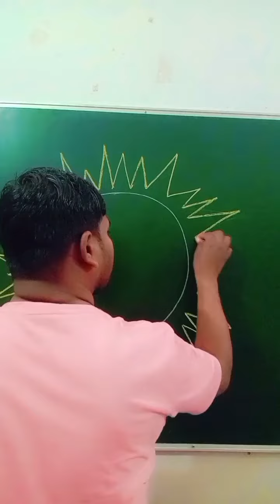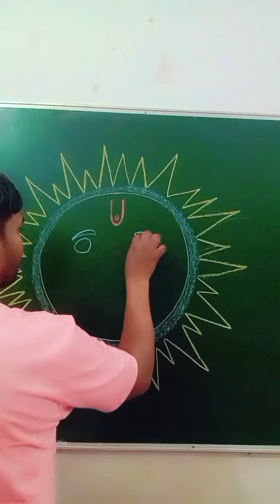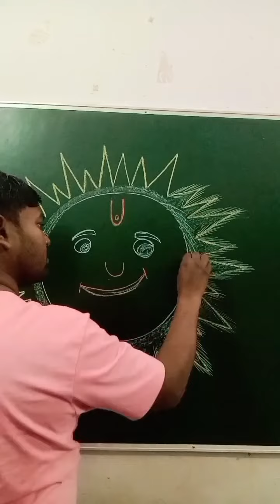sun 🌞10th12th newvideo # सूर्य का चित्र#k